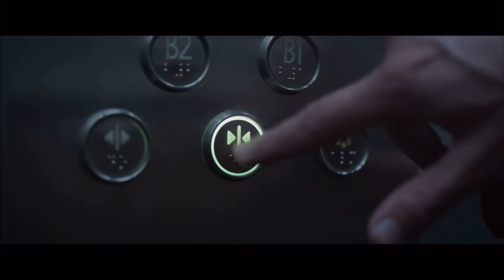Imagine M3GAN Sings, Dances and Kills David and Kurt In Horror Like Masha